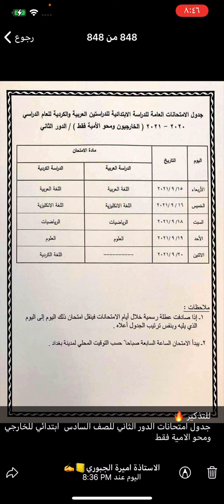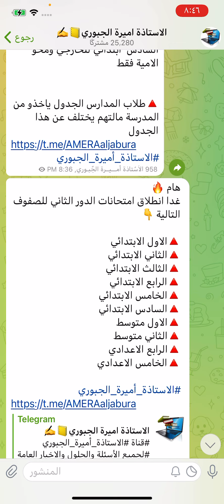تذكير # غدا انطلاق امتحانات الدور الثاني للصفوف ال غير المنتهية والسادس الابتدائي